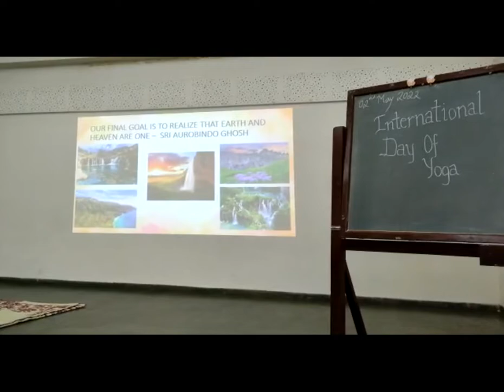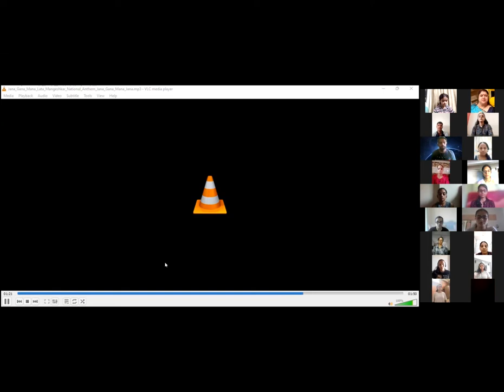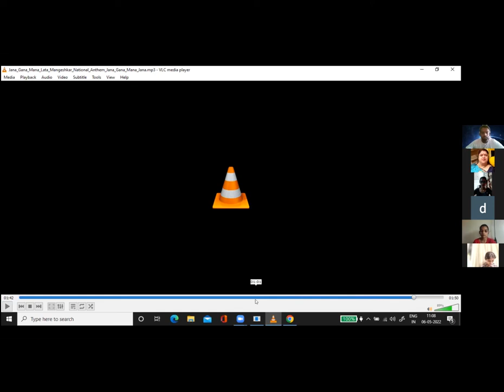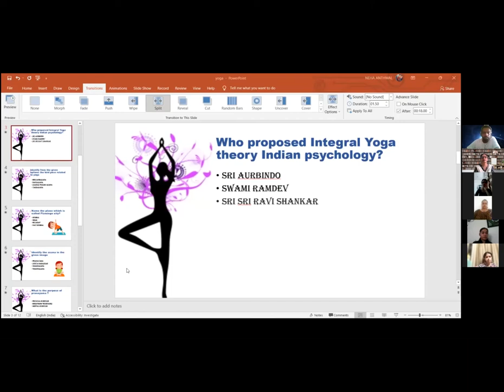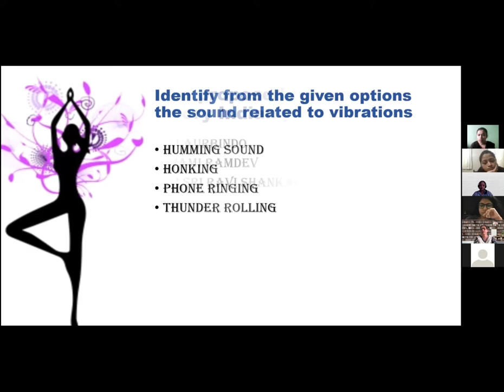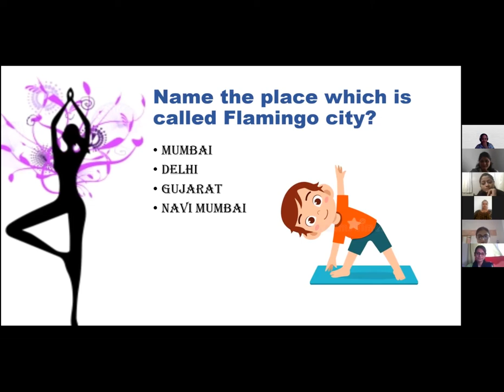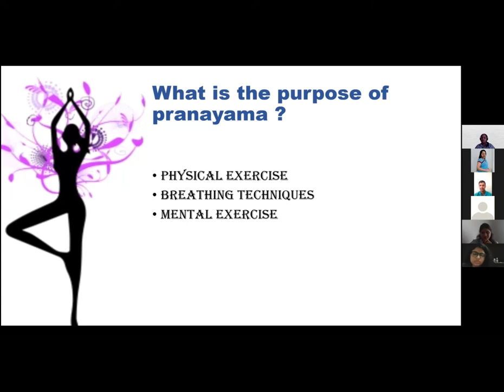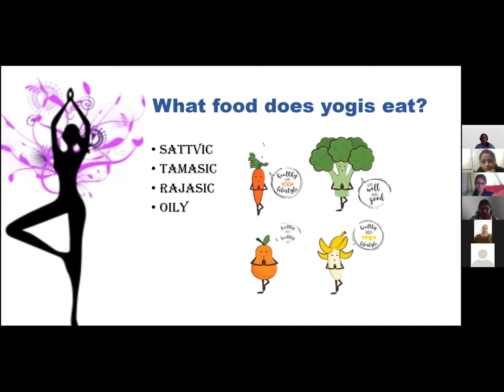International Yoga Day May 2022 Activities